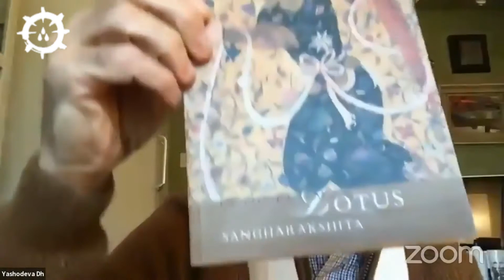CÓMO ABRIRNOS A LA BELLEZA DEL MUNDO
La percepción de la belleza a menudo implica la interpretación de alguna entidad que está en equilibrio y armonía con la naturaleza y puede conducir a sentimientos de atracción y bienestar emocional.
Te invitamos a escuchar esta interesante reflexión.